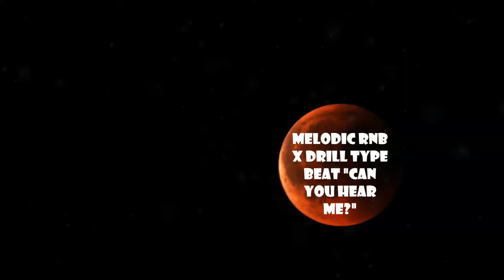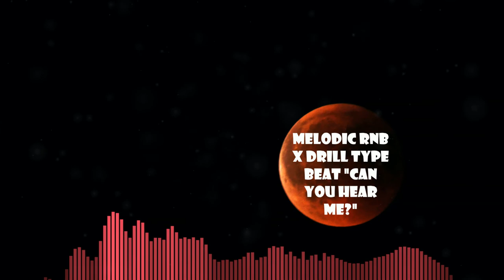[FREE] Melodic RnB x Drill Type Beat “Can You Hear Me?” (prod.Yxnghemz)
free for non profit only as long as I am credited in the title and descriptions of your song.

OR
SC: @b_lackmagix

**IGNORE TAGS**